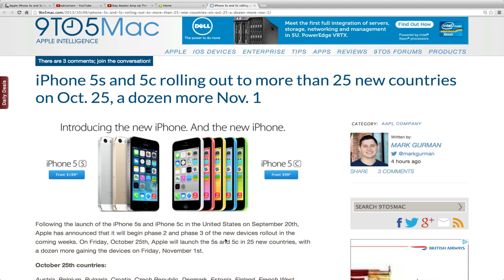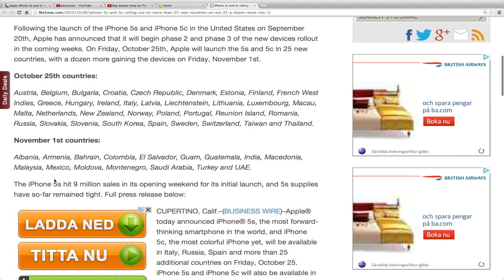New Apple iPhone 5S / iPhone 5C October 25 / November 1 Release Date Official